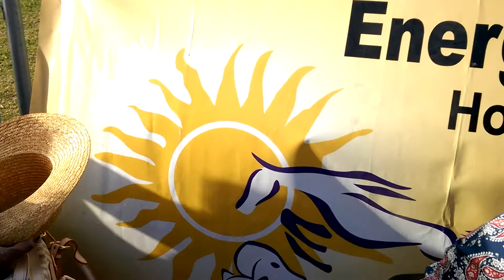Dubai pet festival 2015 K9 dog's performance